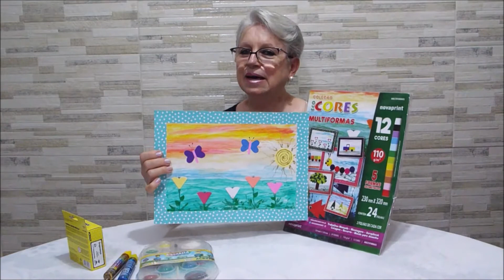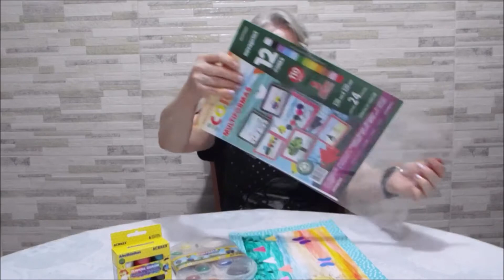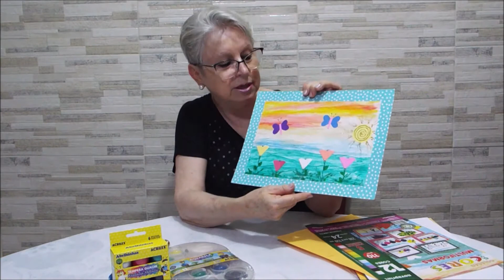"Paisagem com flores e borboletas"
Neste vídeo mostro como utilizar o bloco Ecocores Multiformas da Novaprint para fazer flores, borboletas, etc.

É muito importante a criança criar a partir das formas e cores que o bloco traz. Ela trabalha também com proporção e estética, uma vez que as figuras são de tamanhos diferentes.

A sugestão aqui são flores e borboletas mas as crianças podem criar muito mais com as diferentes formas que o bloco oferece.